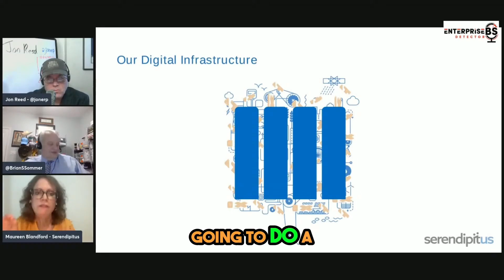Maureen Blandford on B2B data exceptions - and data bandaids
"Part of the problem behind transformations are you have all of these exceptions, you know, so the company is going down a path and they're going to do A, B and C." See the full replay with Jon Reed and Brian Sommer